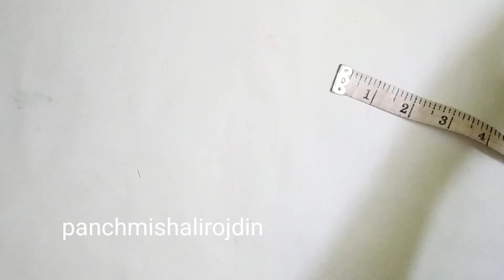গোপালজির গরমের সুতির জামা।How to make laddu gopal cotton dress / Summer dress.গোপালের জামা বানানো।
🎵 Track Info: Title: Dreams by Markvard Genre and Mood: Dance & Electronic + Funky

——— ✅ About using the music: - You MUST include the full credits in your video description. - You can NOT claim the music as your own. - You can NOT sell the music anywhere. - You can NOT use the music as background music for your own musical work without the artist's consent. - You can NOT use the music without giving any credits in the video description. - You can NOT remove or add parts from/to the credits. - You can NOT use third-party software to download the video/track, always use our download links - You MUST contact the artist if you wish to use the music on any kind of project outside of YouTube. - If you need more information about using music, please get in touch with the artist. - This channel is not an official YouTube channel. ———

Releted Serches...

গোপাল ঠাকুরের জামা
গোপাল ঠাকুরের জামা বানানো
গোপাল ঠাকুরের শীতের পোশাক তৈরি
গোপালের জামা তৈরি করা
gopaler jama hate banano
laddu gopal dress winter
gopal winter dress
laddu gopal ji ki winter dress
thakur ji winter dress
rumal se laddu gopal ki winter dress
thakurji winter dress
baalgopal winter dress
kanha ji winter dress new design 2021
kanhaji ki sardi ki poshak
लड्डू गोपाल की ड्रेस बनाने का तरीका
लड्डू गोपाल की ड्रेस
लड्डू गोपाल की ड्रेस बनाना बताएं
लड्डू गोपाल की ड्रेस के डिजाइन
लड्डू गोपाल की ड्रेस कैसे बनाते हैं
लड्डू गोपाल जी की ड्रेस कैसे बनाते हैं
लड्डू गोपाल की ड्रेस बनाना सिखाइए
लड्डू गोपाल की ड्रेस बनाना सिखाएं
लड्डू गोपाल की गरम ड्रेस
लड्डू गोपाल की विंटर ड्रेस
लड्डू गोपाल जी की ड्रेस
लड्डू गोपाल की नाइट ड्रेस कैसे बनाएं
10₹ की रुमाल से बनाए गोपाल जी की पोशाक बिना सिलाई
मशीन
मात्र 10₹ की रुमाल से बनाए गोपाल जी की पोशाक